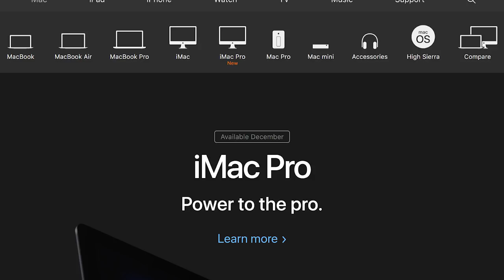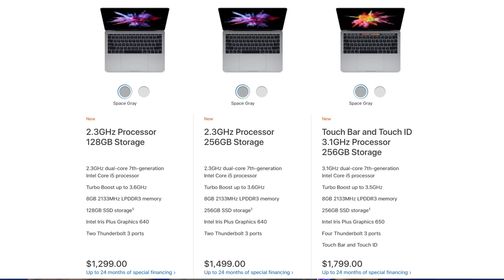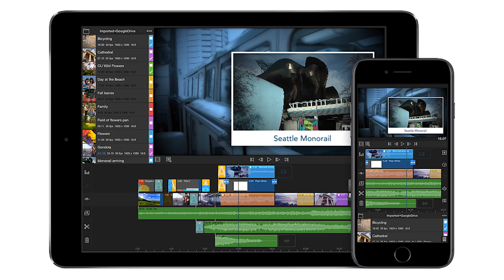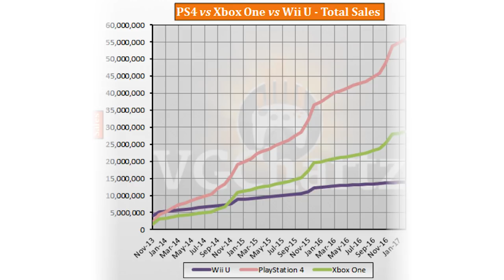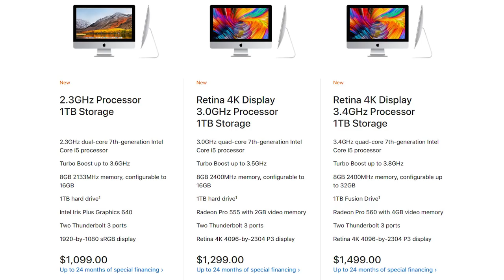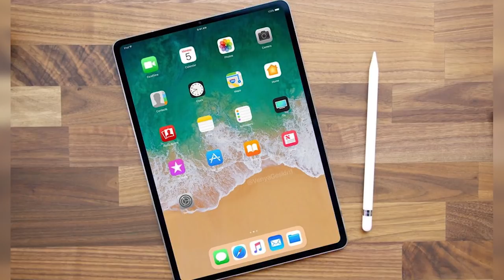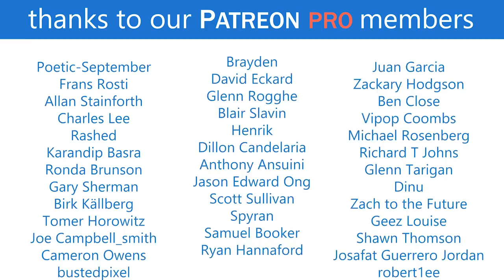Will iPads Replace Laptops?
Is Apple setting up the iPad to replace all laptops?